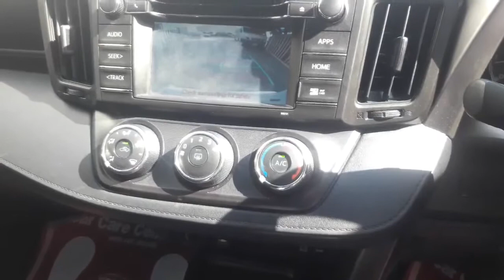Toyota rav 4 jeep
2017
White
2000cc
2WD
A/T
Petrol
5 Doors
5 Seats